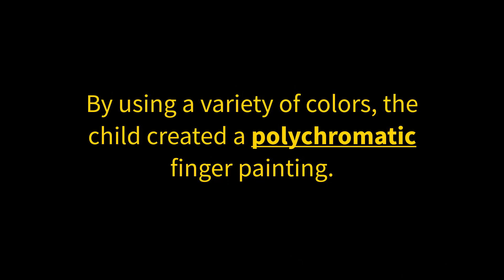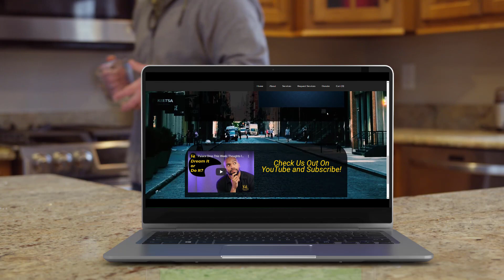How To Pronounce Polychromatic - Isaiah Little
Palace Drop This Week;
Word of the week 28: Polychromatic [pol-ee-kroh-mat-ik, -kruh-]

Kingdom Palace Productions

Palace 2022